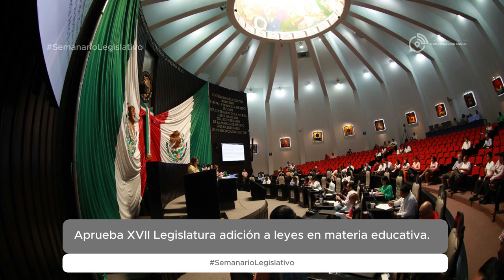Semanario Legislativo (24/marzo/2024)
Conoce en el Semanario Legislativo las principales actividades realizadas por la XVII Legislatura